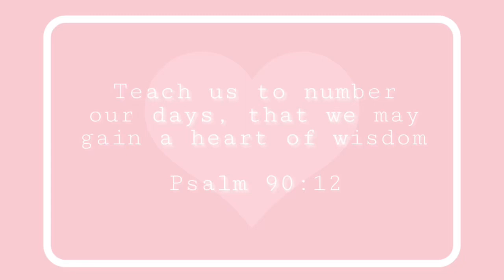Logan turns 4 💕🎂| Family Vlog